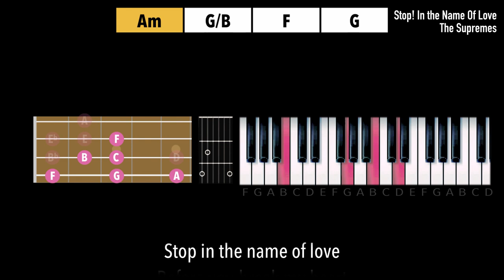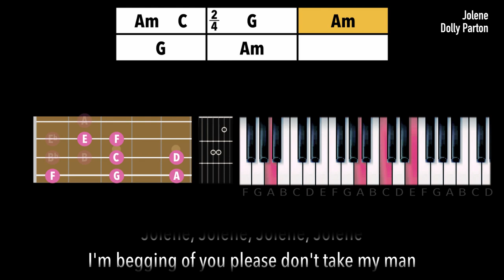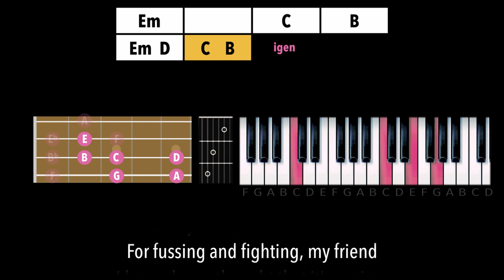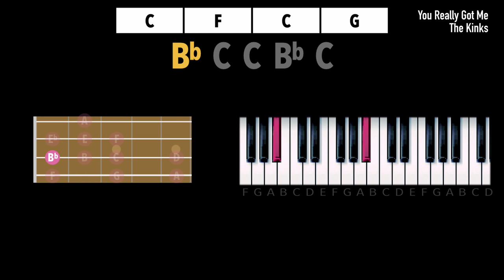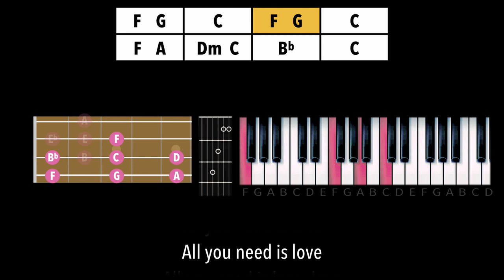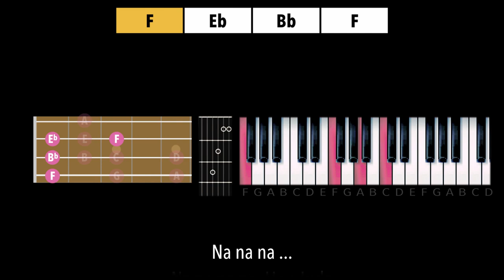60-tals medley | Spelinstruktion för musikelever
Ett medley med hits från 60-talet. (Eller ja, de flesta släpptes på 60-talet..)
Videon innehåller också spelinstruktioner som kan användas exempelvis i ett musikklassrum.

Idé, arr och klaviatur: Petrus Vingren
Trummor: Erik Nilsson
Gitarr: Joel Wallander
Bas: Edvin Kiland
Sång: Emilia Kiland
Mixning: Jonathan Lingman
Videoredigering: Petrus Vingren